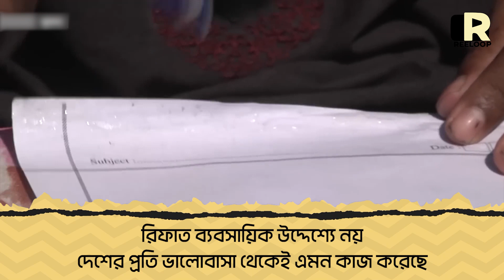কাগজ ও বীজ দিয়ে তৈরি পরিবেশবান্ধব কলম | Pen Made out of Paper | Reeloop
কাগজ দিয়ে তৈরি করা হয়েছে কলম, লেখা শেষে সেই কলম মাটিতে পুঁতলেই হবে গাছ। এমনই এক চমকপ্রদ কলম তৈরি করেছেন খুলনা পলিটেকনিক ইনস্টিটিউটের মেকানিক্যাল ইঞ্জিনিয়ারিং বিভাগের শেষ বর্ষের ছাত্র মাহমুদুল হাসান রিফাত। কাগজ, কলমের শীষ ও বীজ দিয়ে তৈরি এই পরিবেশবান্ধব কলম নজর কেড়েছে সবার।

৬. খেলাধুলা বিষয়ক নিউজ ও আপডেট, প্রোডাক্ট রিভিউ, দেশ-বিদেশের অজানা সব ফ্যাক্টস, মজার সব পাবলিক অপিনিয়ন ও ইংরেজি শেখার দারুণ সব ট্রিকস পেতে আমাদের "Reeloop Media" চ্যানেলটি দেখুনঃ